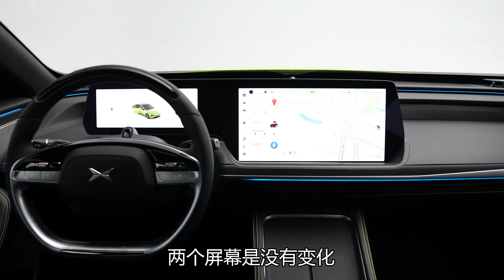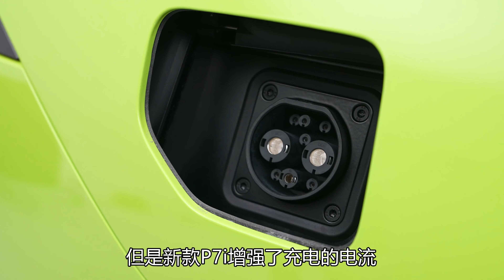老司机试车：20多万RMB双激光雷达，体验改款小鹏 (Xiaopeng) P7i